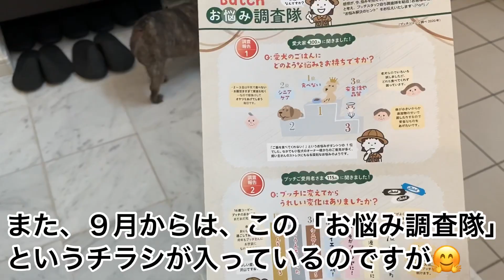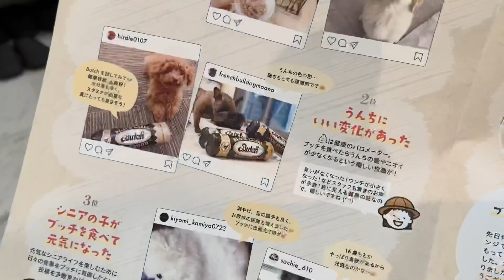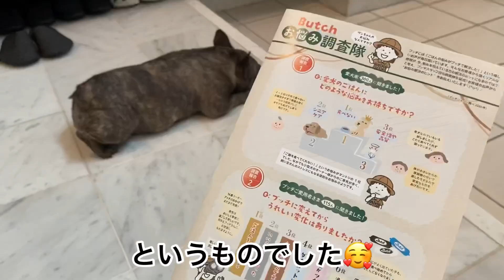【元保護犬フレブル】番外編のご報告！…新たなご縁を頂きました！！…皆様の元へ…もれなくモアナがやってくる！？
皆さんこんにちは😊いつもご視聴頂き、誠に有難うございます☺️フレブル★モアナチャンネルです🤗

改めまして😌…ブッチジャパンの公式キャンペーン【もぐもぐ冒険キャンペーン】におきましては、皆さまからの清き１票を頂き、本当にありがとうございます🥰…

一般投票期間は、９月２３日まで続きますので☺️引き続き、モアナを応募して頂けましたら幸いです🤗…ルンバがモアナのお友達になったらなぁ😂💕…ルンバとモアナの動画が撮れたらなぁ😂💕などなど…欲が剥き出しになり…もはや隠しきれない飼い主ですが😅😂💦…どうぞ引き続き、よろしくお願い申し上げます🙇‍♀️…

さて本日の動画は…ちょっと【番外編】ということでの「ご報告」をさせて頂きます🤗